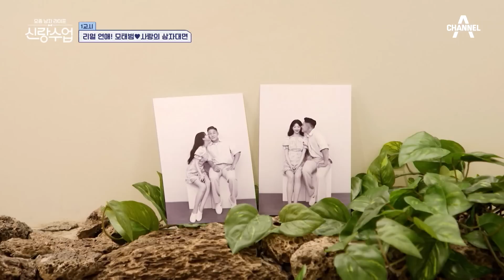계속되는 사랑찌♥ 이벤트에 울컥한 태범, 100일이 주마등처럼 스쳐 지나가고.. | 신랑수업 33 회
계속 이어지는 사랑찌의 이벤트!
영상 속 자신과 사랑의 모습에 울컥한 태범